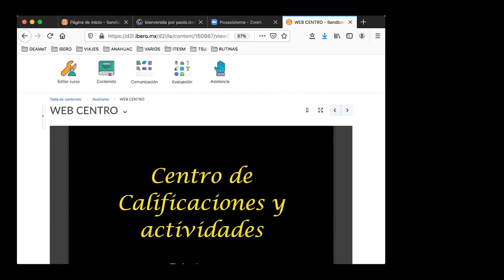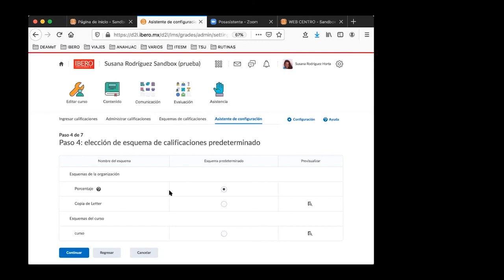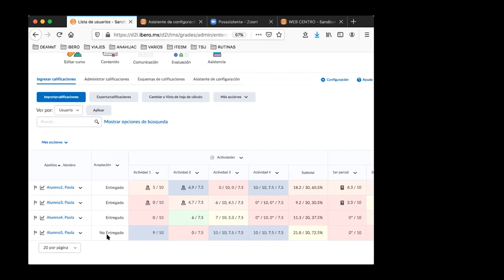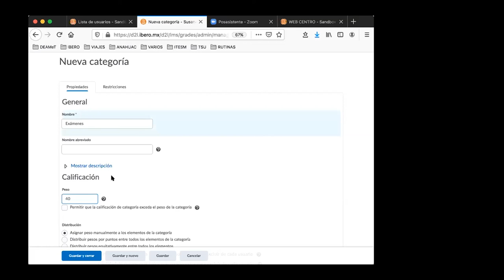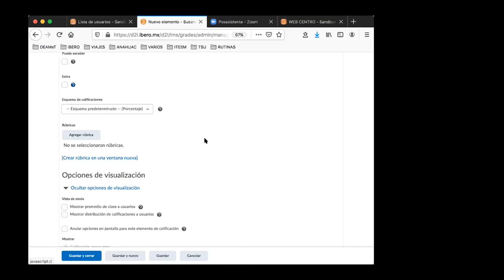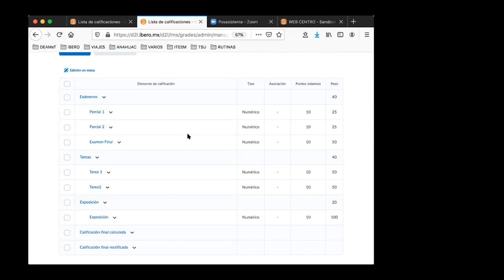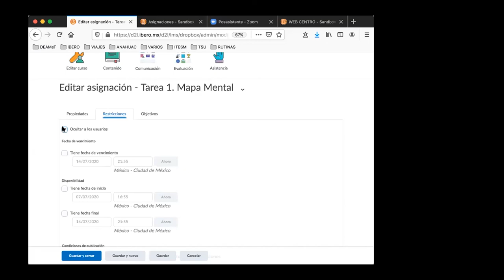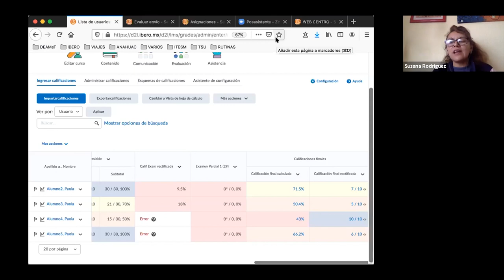Webinar: Actividades y centro de calificaciones en Brightspace